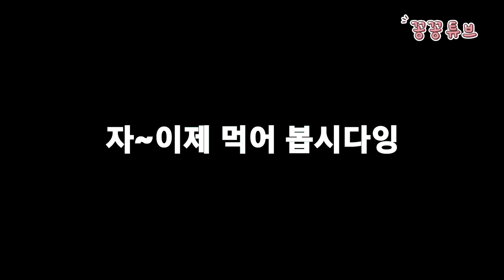강아지 건강에 좋은 과일.채소 쉽게 먹일 수는 없을까? | 균형잡힌 영양 섭취 | 국개대표 | 비건 간식으로 맞춤 영양 솔루션 ASMR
안녕하세요
세꽁이 어뭄의 가끔 과일과 채소를 먹이는데요
우리 아이들도 고기로 채워지지 않는 영양을 섭취해야 한다는 생각에~
그치만 항상 어떻게 먹어야 더 맛있고
영양소 파괴가 적은지 고민 하던 중
국개대표 비건 간식을 선물 받았어요
바삭바삭 쫄깃 과일 채소를
이렇게 맛있게 먹는 모습은 처음 본거있죠~
세꽁이가 넘넘 맛있게 먹고
건강을 챙길 수 있는 간식!!
적극 추천해요~

국개대표
비건 NADO나도와 비건 야미바이츠가
궁금하시다면

제품제공을 받아 솔직히 리뷰하였어요

이름 : 김꽁희 Kkonghee
생일 : 2018년 4월 9일 4살
성별 : 남자였지만...
견종 : 포메라니안

이름 : 김꽁지 Kkongji
생일 : 2019년 10월 15일 3살
성별 : 남자였으나..
견종 : 비숑프리제

이름 : 김꽁탄 Kkongtan
생일 : 2022년 4월 23일
성별 : ㅠㅠ..
견종 : 포메라니안